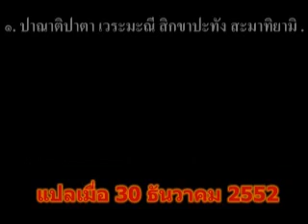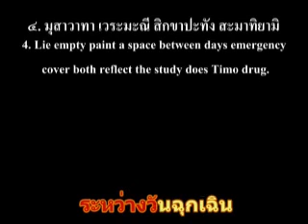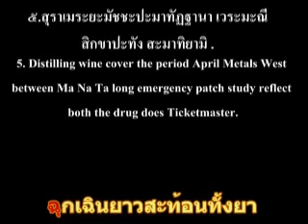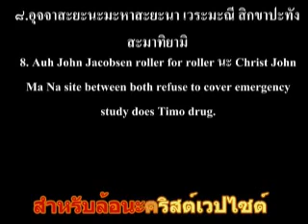March Google แปลภาษา เวอร์ชั่น karaoke